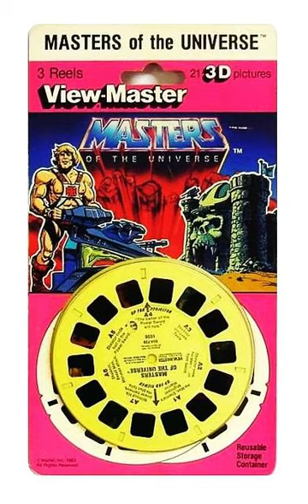View-Master reading of Masters Of The Universe from the 3D Blister, Hörspiel, Fantasy, He-Man, Motu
1046-E...1985...Masters of the Universe...From a popular 1983 TV show. In a distant and mystical land, wimpy Prince Adam leads ...
... the life of royalty. Unknown to all but a few close friends/allies, Prince Adam is actually a hero, the mighty He-Man. Together with his friends, (such as Teela; her father, a man-at-arms; mysterious Orko and his mighty friend/horse substitute Battle Cat), He-Man battles the evil Skeletor and his minions for control of the world, and, more importantly, for the control, power and "Honor of Greyskull," the mysterious castle from which He-Man derives his powers. ...